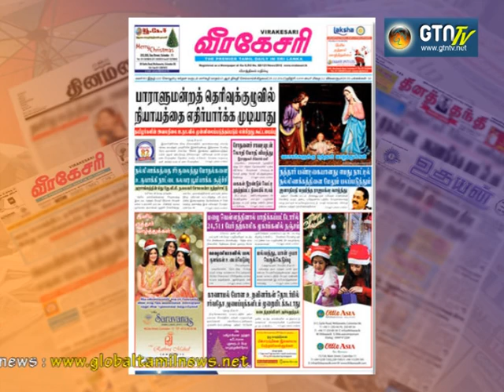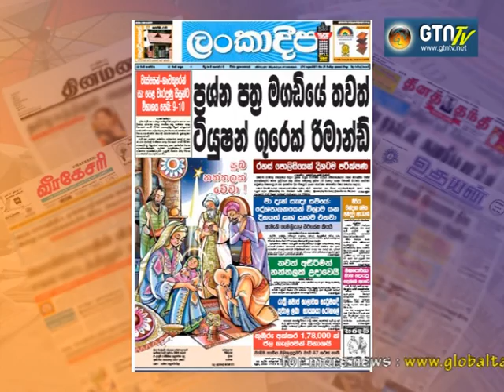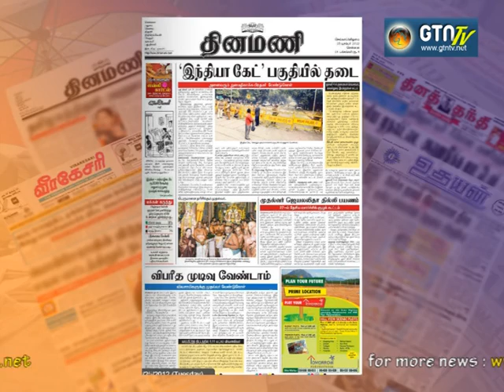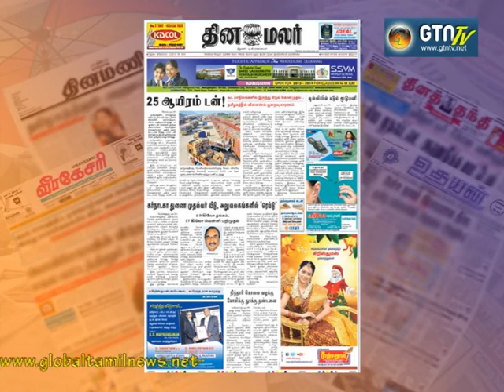Sri Lanka News Paper 25 Dec2012